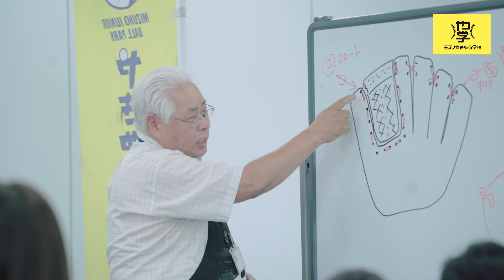グラブづくり